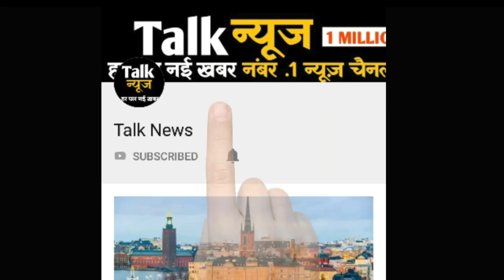अलर्ट! प्रदेशभर में भारी बारिश का दौर जारी, कई जगह बाढ़ के हालात, यहां एसडीआरएफ ने संभाला मोर्चा